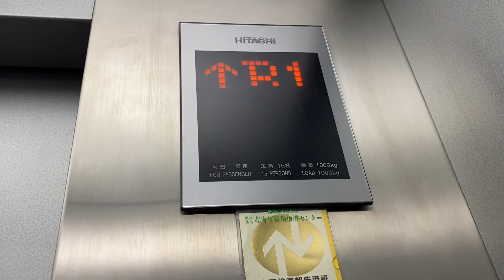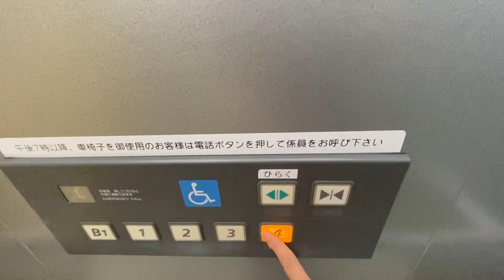長崎屋 小樽店 エレベーター【日立製】